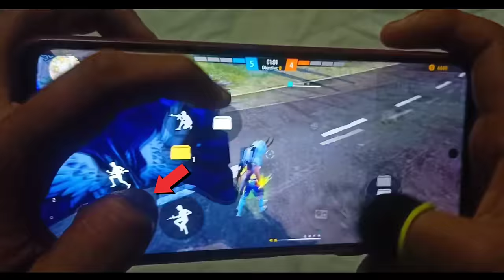World's Best Custom HUD Setting In Free Fire 🌎⚙️ For Professional + Dangerous Gameplay 😈 !!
In this video i degin best custom hud setting in free fire for professional gameplay like ruok ff & white444 Yt
I degin best 3 finger custom hud setting for joystick style gloo wall & superfast gloo wall.
This custom hud helps you to improve one tap headshot & ump scope headshot like and also super fast movement speed so watch full video to know about best 3 finger custom hud in free fire.

I Explained -
1. Best 3 Finger Custom HUD Setting In Free Fire
2. Best Custom HUD Setting In Free Fire
3. Best Custom HUD Setting In Free Fire 3 Finger Player
4. Best 3 Finger Claw For Free Fire
5. Best Custom HUD For Fast Gloo Wall
6. Free Fire Best Custom HUD For Movement Speed
7. Free Fire Best 3 Finger Custom Hud
8. Best Custom Hud Setting For One Tap Headshot
9. Custom Hud For Joystick Style Gloo Wall

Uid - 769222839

I Explained -
1. best custom hud settings in free fire 3 finger
2. New custom hud setting in free fire
3. Fast gameplay custom hud in free fire
4. Best 3 finger custom hud setting in free fire
5. Fast gloo wall custom hud setting
6. Best custom hud setting in the world
7. Best 3 finger custom hud for gloo wall
8. Pc like custom hud setting on mobile
9. Garena free fire max